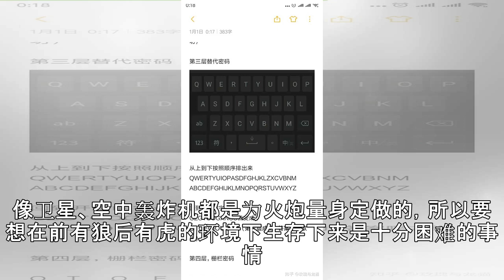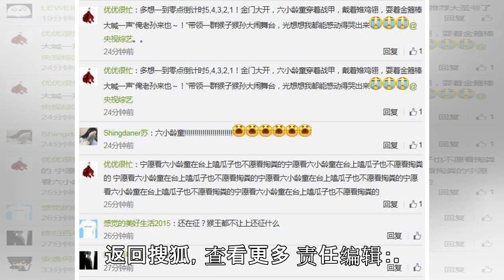原创 上了战场 哪个兵种死亡率最高？机枪手算一个 其他答案出乎意料